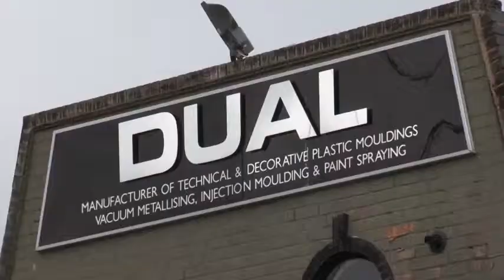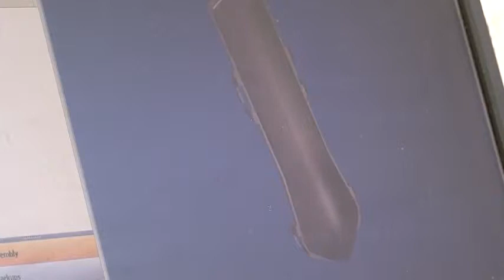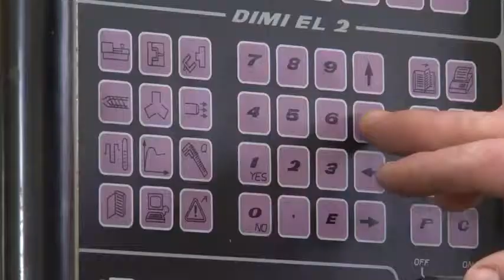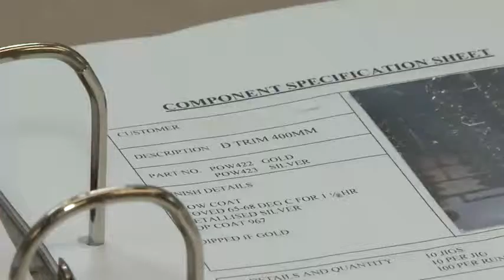Dual Metallising Ltd HD Promotional Film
Dual Metallising Limited was established in 1982. We specialise in vacuum metallising, plastic injection moulding and spray painting. We offer different finishes for full production quantities down to single items.